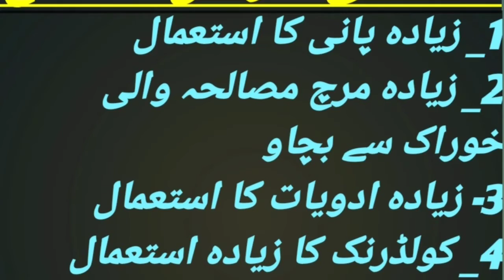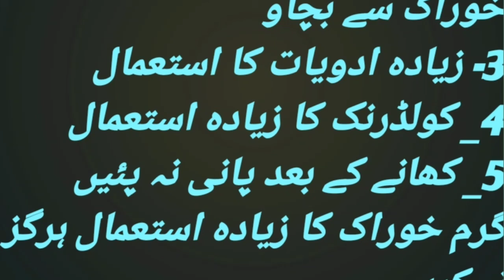maday ki bimarion ka ilaj in urdu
es video mein apko maidy k masail or enka hal btaon ga
stomach, stomach kab kharab hota hai, stomach ko nuqsan pohchany wali cheezain, maidy k amraaz, maidy ki amraaz ka ilaaj, cool drink k nuqsan, cool drink ka istimal sy kaya hita hai, spicy khany k nuqsan, mirch k nuqsan, masaly k nuqsan, medicine ka istimal, zayada medicine sy kaya hota hai,khany k baad pani, pani k nuqsan, khana khany k bad pani qiun nhi pena chahye,